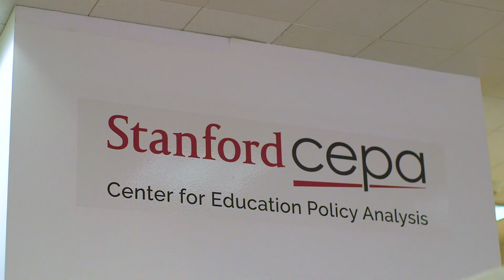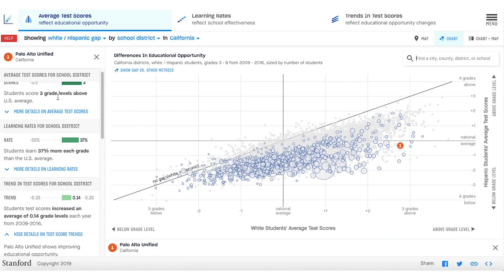Educational Opportunity Project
The Educational Opportunity Project at Stanford University is an initiative directed by Sean Reardon aimed at supporting efforts to reduce educational disparities throughout the United States.

The Educational Opportunity Project gives journalists, educators, policymakers and parents a way to explore and compare data from the groundbreaking Stanford Education Data Archive (SEDA), the first comprehensive national database of academic performance.